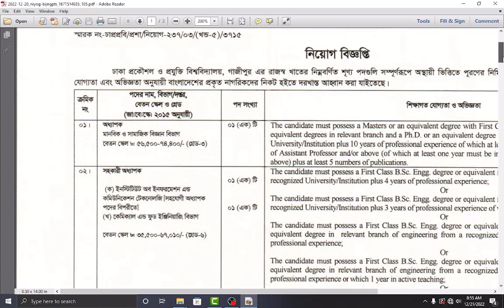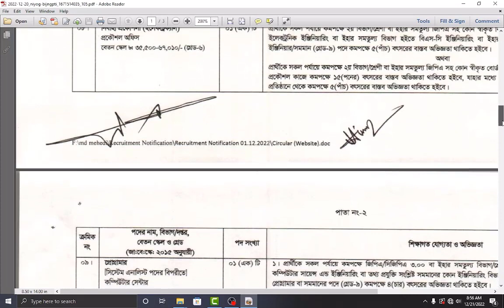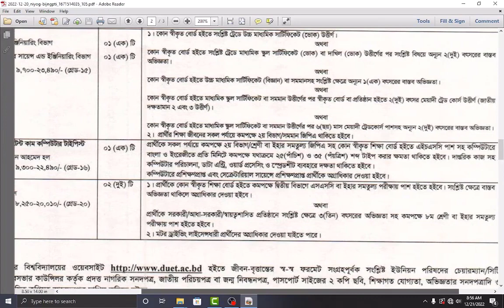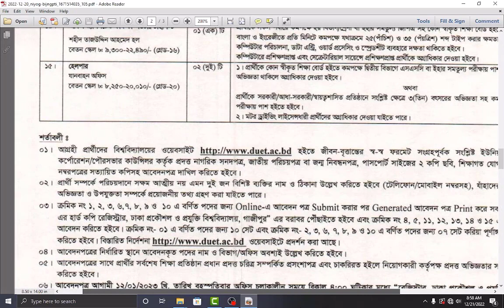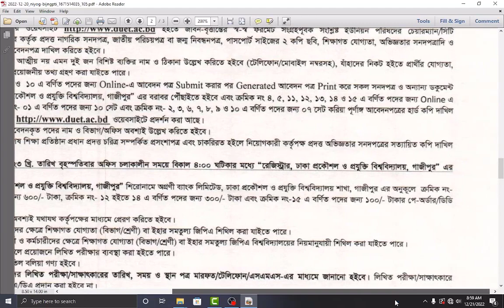ডুয়েটে নতুন নিয়োগ বিজ্ঞপ্তি প্রকাশ ২০২৩ | DUET Job Circular 2023 | SSC Pass Job Circular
ডুয়েটে নতুন নিয়োগ বিজ্ঞপ্তি প্রকাশ ২০২৩ | DUET Job Circular 2023